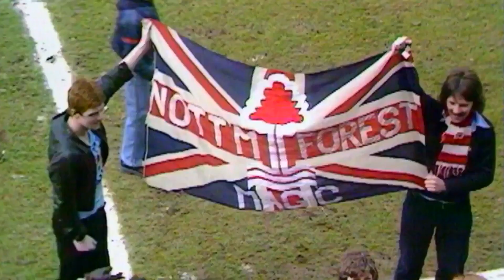NOTTINGHAM FOREST FIFA 19 CAREER MODE (OFFICIAL TRAILER)